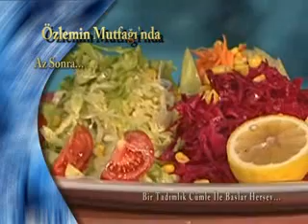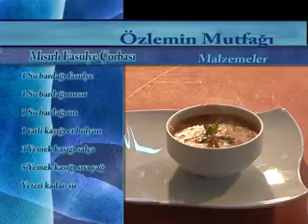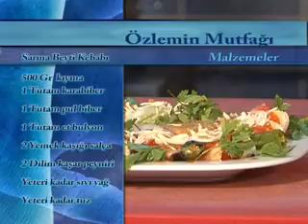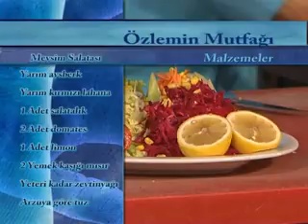ÖZLEMİN MUTFAĞI BÖLÜM 11